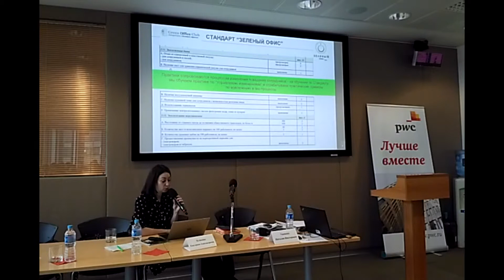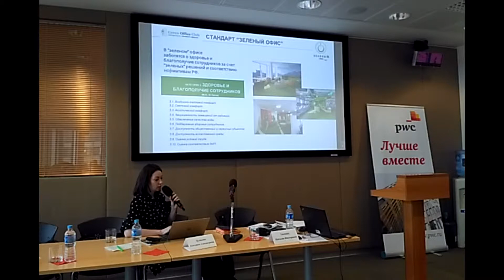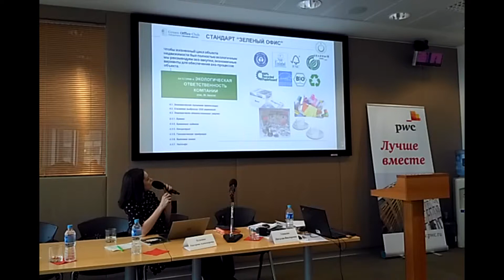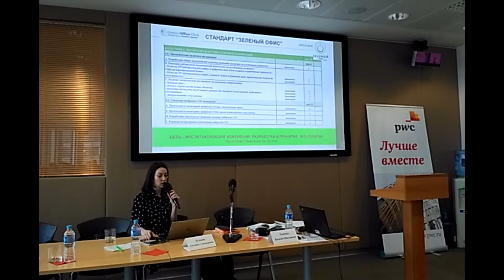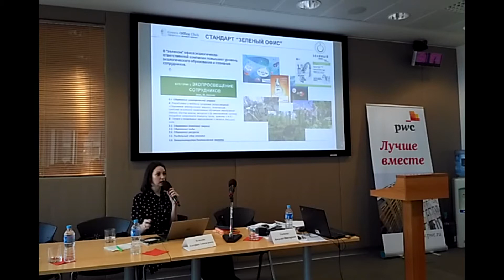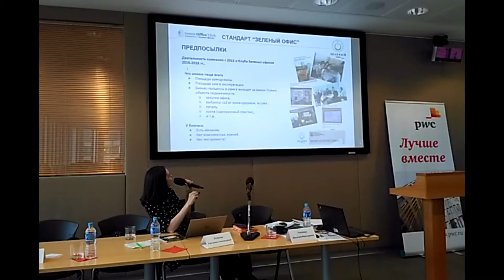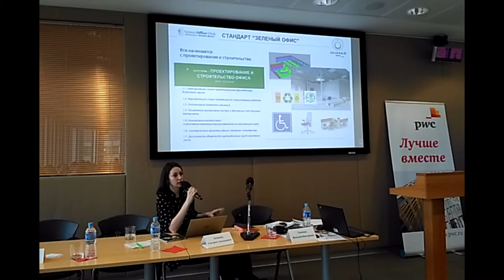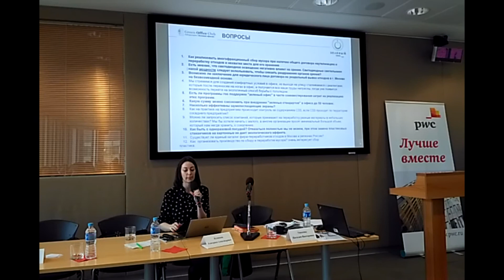Екатерина Кузнецова 3 + Елизавета Савельева (ответы на вопросы)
Началась акция «Зеленый офис», организатором которой является Департамент природопользования и охраны окружающей среды Москвы.
Открылась образовательная встреча лучшие практики «Зеленого офиса» 2019.
Вводная ступень семинара «Как сделать офис зеленым»: обзор всех разделов системы Сертификации, как инструмента к полноценному «зеленому» офису,  Генеральный директор ООО «Зеленый Офис», Руководитель «Лаборатории и клуба зеленых офисов»  Екатерина Кузнецова